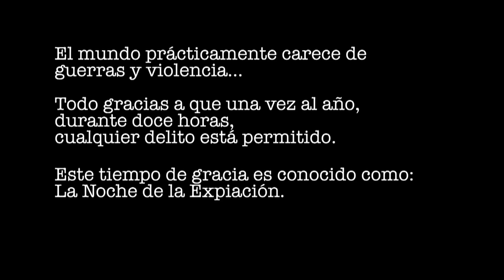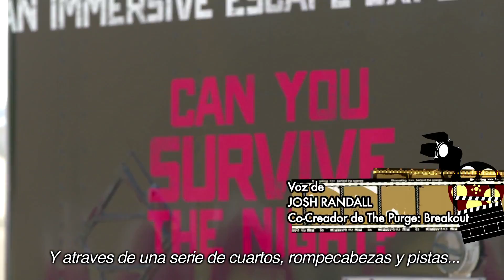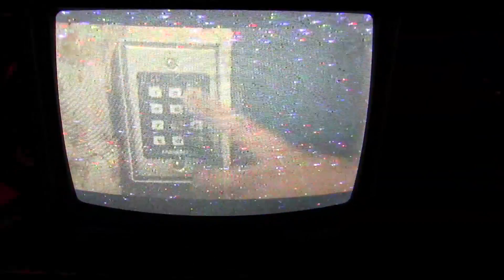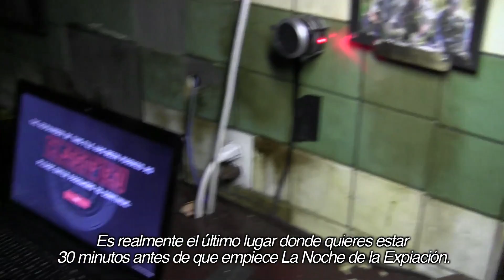Close Up.- NOCHE DE LA EXPIACIÓN 2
Tuvimos la oportunidad de asistir a una experiencia única de "La Noche de la Expiación 2: Anarquía" junto con entrevistas con el talento de la cinta, Frank Grillo y Zach Gilford.